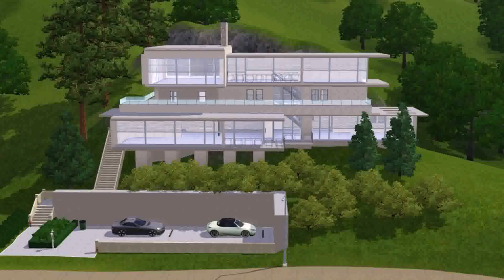Contemporary Hillside House Plans (see description)